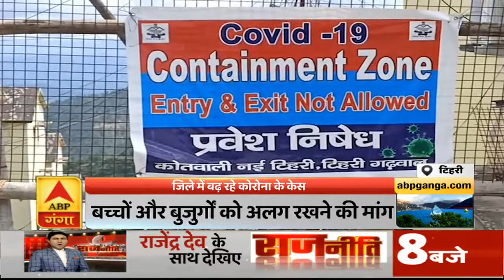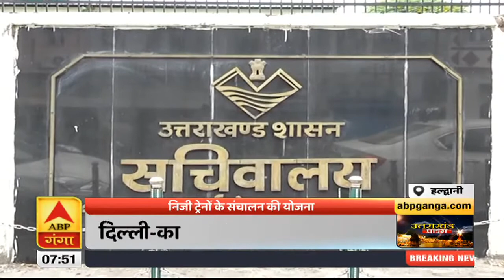Tehri में कोरोना के लगातार बढ़ रहे मामलों से दहशत| Uttarakhand Prime | ABP Ganga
उत्तराखंड के टिहरी जिले में कोरोना के लगातार बढ़ रहे मामलों से दहशत का माहौल है. नई टिहरी शहर में कोरोना के 10 कंटेनमेंट जोन बनाए गए हैं, जबकि नई टिहरी शहर में 55 कोरोना पॉजीटिव केस सामने आ चुके हैं. जिन्हें कोविड केयर सेंटर सुरसिंगधार में रखा गया है, लेकिन लोगों का कहना है कि बच्चों और बुजुर्गों की प्रतिरोधक क्षमता बहुत कम होती है. अगर बच्चों और बुजुर्गों को कोविड केयर सेंटर में सबके साथ रखा जाएगा तो इससे बच्चों और बुजुर्गों को खतरा हो सकता है, इसलिए उनके लिए अलग से कोविड केयर सेंटर होना चाहिए.